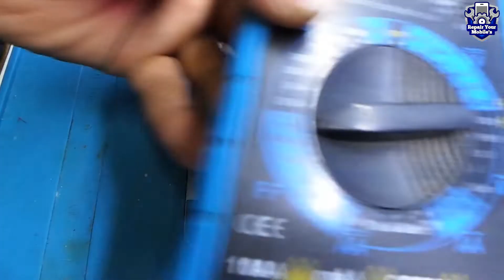Oppo A53 Display Back Light Solution 💯%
3.v2mnakoda mobile delhi
4.akinfo delhi